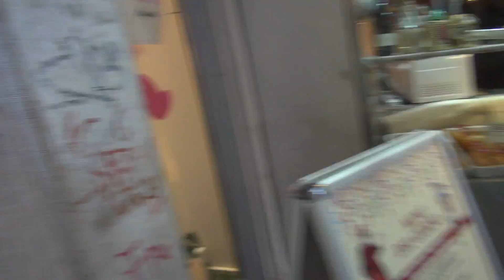Венеция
Если где-то что-то происходит, значит это кому-то нужно!